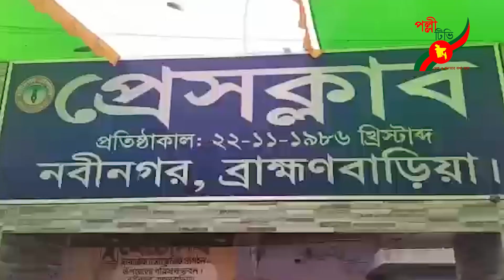নবীনগর প্রেসক্লাবের নির্বাচন সম্পন্ন সভাপতি শ্যামল সম্পাদক সাইদুল আলম সোরাফ